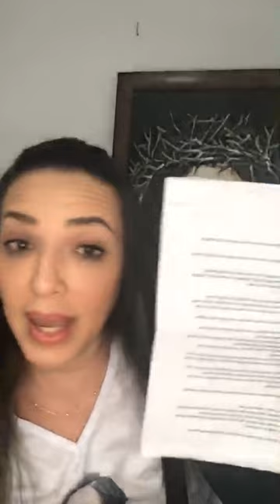Aline Brasil - Tríduo Deus Abrirá uma Porta - 3º dia